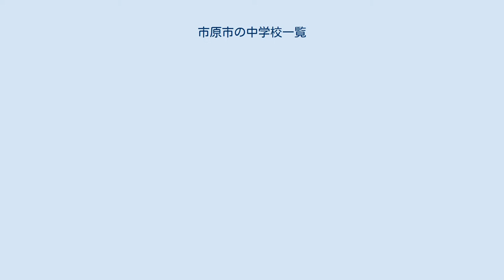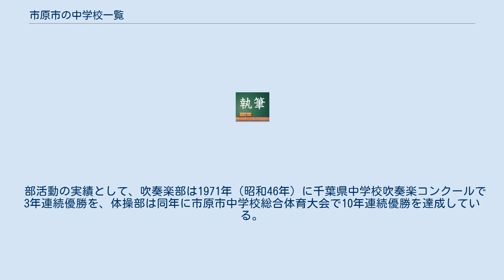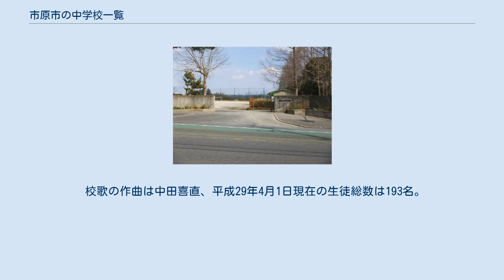市原市の中学校一覧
市原市の中学校の分布 (赤:中学校、緑:小中一貫教育校) 市原市の中学校一覧（いちはらしのちゅうがっこういちらん）では、日本の千葉県市原市に所在する中学校を列挙し解説する。
 市原市には2017年時点で22の公立中学校があり、このうち1校で小中一貫教育を実施している。
 市原市北部に所在し、学区は八幡・五所・石塚の3小学校としている。
 1981年（昭和56年）、八幡中学校から分離して設立。
1981年時点では市原市内15番目の中学校だった。
2011年（平成23年）に創立30周年を迎えている。
 校舎の他に、プール、屋内運動場、テニスコート、柔剣道場、コンピュータ室などの学習施設を併設している。
 急激な人口増加がみられ、1976年（昭和51年）に千葉市に隣接する現所在地へ移転した。
（市原市内では）歴史的にも古い中学校である。
 本校は、1989年に街開きをしたちはら台ニュータウン地区内に一定数の生徒が揃ってきたため、1992年に市原市立菊間中学校から分離、開校した、市原市で21校目の中学校である。
 開校時の生徒数は245名。
最盛期の生徒数は2011年4月の837名である。
なお、生徒数増加に伴い、翌年の2012年に本校より市原市立ちはら台西中学校が分離、開校している。
 2020年4月現在は全校で725名と市原市の中学校の中では市原市立五井中学校に続いて2番目に生徒数が多い学校となっている。
 本校は平成8年に市指定姉妹都市(モビール市)交流推進校、平成11年に県指定姉妹州(ウィスコンシン州)交流推進校として指定を受けている。
 部活動の実績としては、陸上競技部が2012年に女子4×100mリレー全国1位、2018年には同じく女子4×100mリレーで全国3位に輝くなどの成績を収めており、陸上の全国大会出場常連校となっている。
他にも多数の部活動で市大会優勝、準優勝などの成績を収めており、市内でも部活動が盛んな学校として知られている。
 市原市最北部の丘陵地帯に所在し、ちはら台地区の西側全域を学区としている。
市原市内に所在している中学校で最も新しい、2012年（平成24年）4月の開設校である。
開校当時の在校生徒数は161名だった。
 学校教育目標として『自立・協働・貢献』を掲げている。
2017年度第43回千葉県中学校バスケットボール選手権大会で同校バスケットボール部が優勝した。
 1907年11月17日、市原尋常小学校として開校された市原市立市原小学校内に併設する形で、1947年（昭和22年）に市原村立市原中学校として創立。
2017年度で創立69年を迎えている。
 当初は1948年（昭和23年）に完成した旧校舎が郡本1452番地にあり、1976年（昭和51年）に現所在地に移転した。
1983年（昭和58年）の国分寺台中学校開設時には校区を分離し生徒数550名、14学級になった。
 併設施設としてプール、部室、体育倉庫、野球バックネット、武道場、柔剣道場などを持つほか、図書室と職員室には空調設備が設置されている。
 部活動の実績としては、2007年（平成19年）第60回全日本合唱コンクｰル全国大会盛岡大会で銅賞（3位）、翌2008年（平成20年）の第61回同全国大会高松大会で銀賞（2位）の成績を収めている。
 校訓は「堅忍不抜」。
2017年度（平成29年）学校経営方針によれば、小中一貫教育のカリキュラム研修を進める予定が掲げられている。
校歌の作詞は川路柳虹。
 1978年（昭和53年）4月1日、市原市立五井中学校より分離独立し開校した。
当初は五井中学校内の一部を仮校舎としていた。
市原市立若葉小学校および市原市立白金小学校の校区を学区としている。
 開校年の8月に独立校舎第一期工事が完成、開校翌年の1979年より順次学校施設を拡張し、体育館、プール、サッカーネット、柔剣道場などを併設している。
 2017年（平成29年）5月1日現在の在校生は男子176名、女子160名で計336名、313世帯となっている。
 2017年7月中旬に5日間行われた2017年度千葉県中学校総合体育大会サッカー部門市原支部予選では同校サッカー部が優勝した。
 1987年（昭和62年）4月創立。
2017年10月29日に開校30周年式典を行った。
 学校施設としてプール、コンピュータ室を併設している。
 校訓は『本氣、一意専心、頂点へ』。
学区内に市原市役所、市原市民会館がある。
2017年（平成29年）5月1日現在...